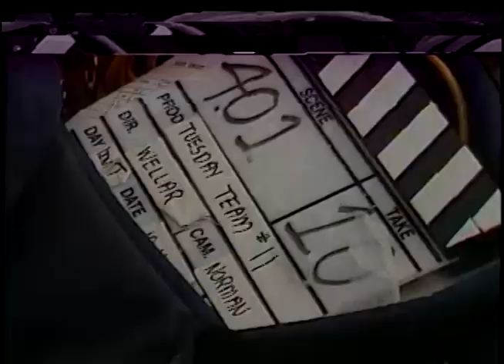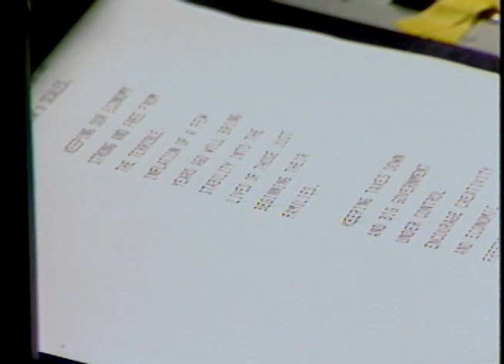President Reagan in a Tuesday Team Taping Session on October 11, 1984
Full Title:The Tuesday Team Taping Session. President Reagan in the Oval Office and south grounds, (Cameras, light set up) on October 11, 1984

Transcript:  N/A

Production Date: 10/11/1984

Access Restriction(s):Unrestricted
Use Restriction(s):Unrestricted